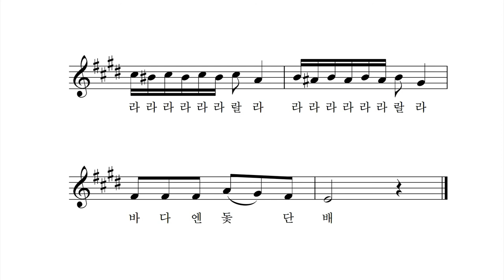배 ver.2 - 윤석중 동시 박상문 작곡 이소영 노래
구름 배 동동
하늘에 떴네

돛단배 동동
바다에 떴네

구름배는 동동
구름 섬으로

돛단배는 동동
푸른 섬으로